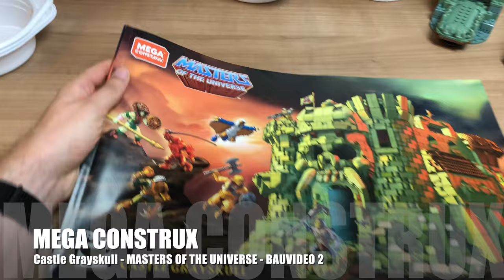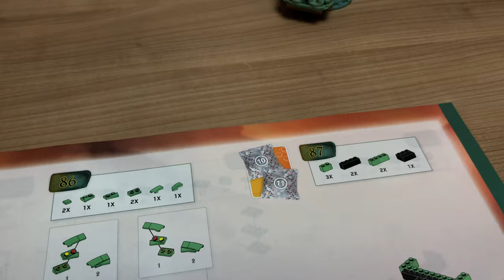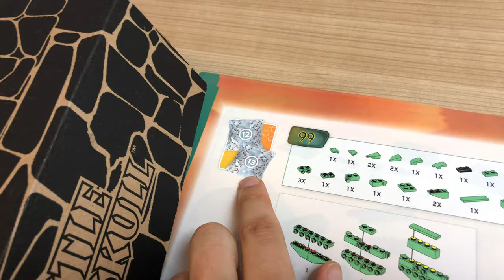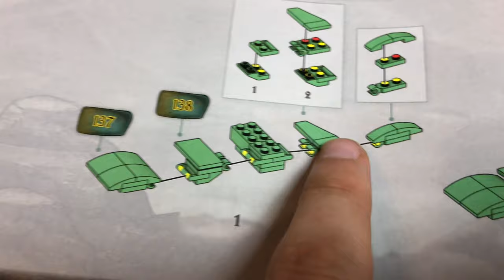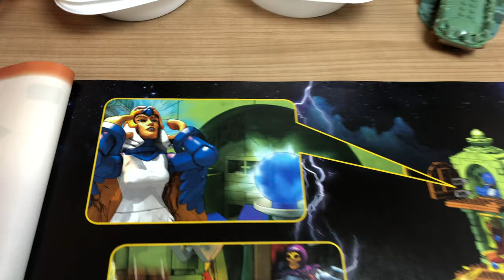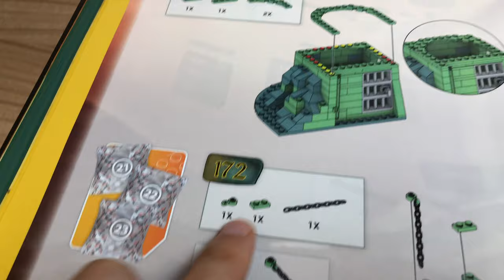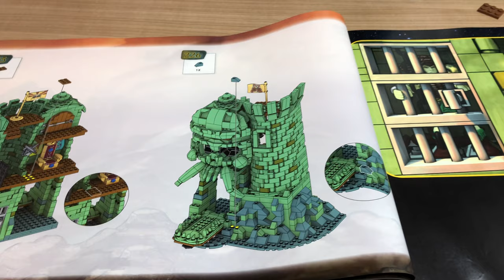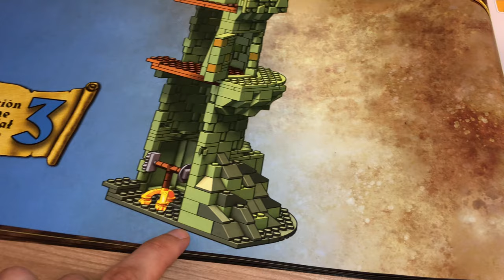Mega Construx Masters of the Universe CASTLE GRAYSKULL Baubericht Teil 2